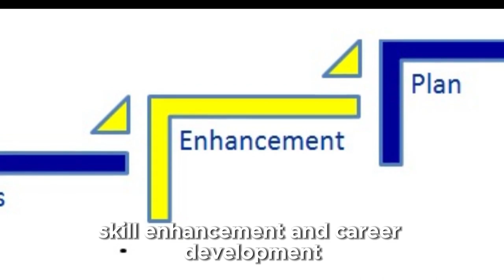How Exercising Can Benefit Your Overall Health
physically and mentally fit.